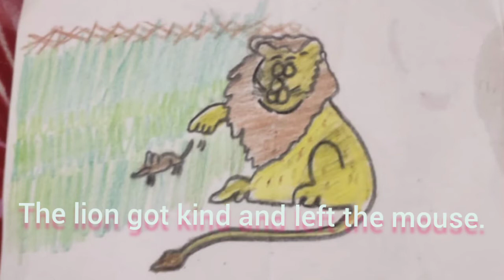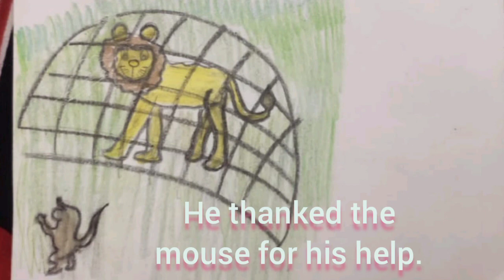story lion and the mouse.